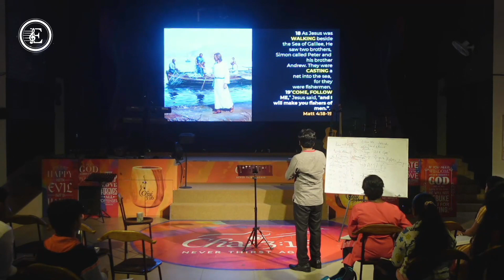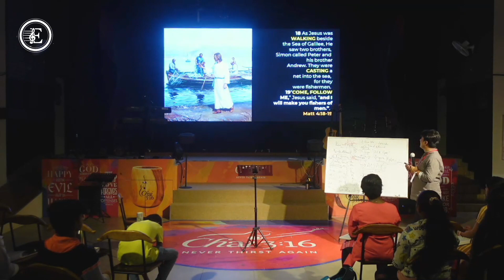Seize Your Season: Answer the Call_ Don't Abort God's Plan | Sunny Prasad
Our purpose, when making Christian Teaching videos, is to make True and Quality educational videos and share these with our viewers.